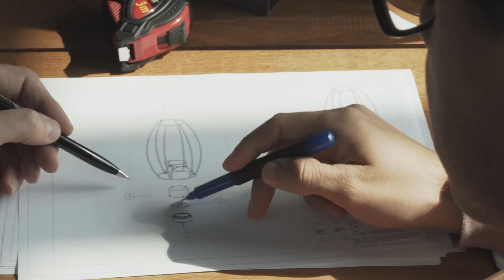Ambiorixwinnaar 2017: Tribù